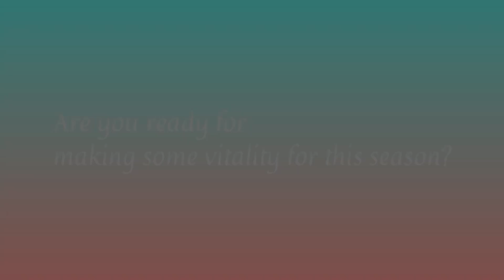New Arrivals for tis Season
What’s your favorite animal iconds in holiday season ? Reindeer? Robin or anything else?